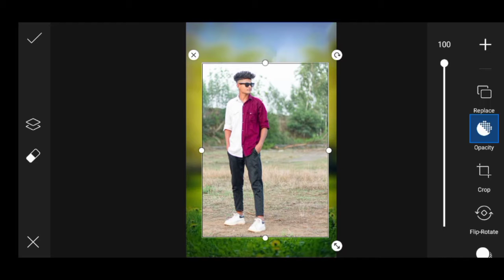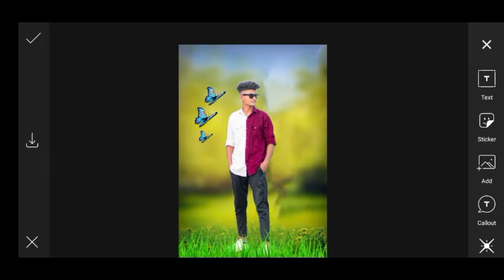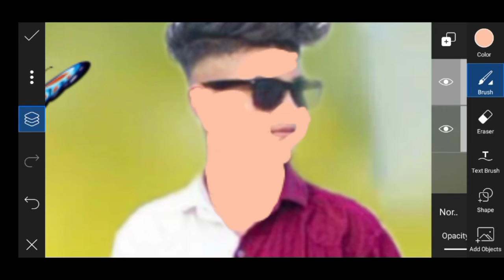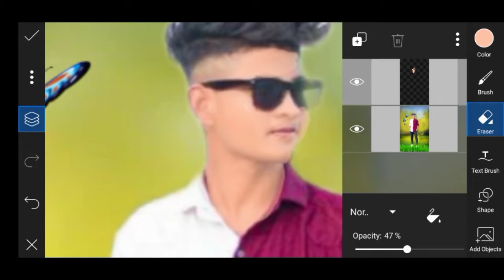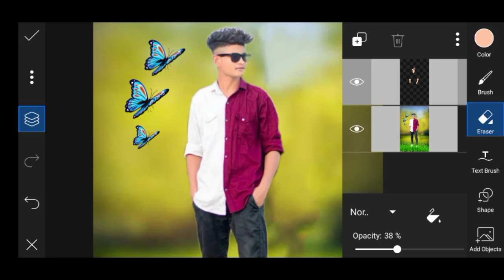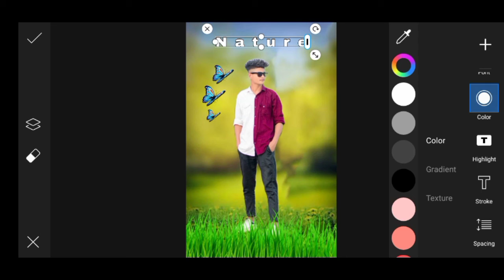Picsart nature cb editing ||picsart best cb editing like photoshop || Shivam editz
India haryana